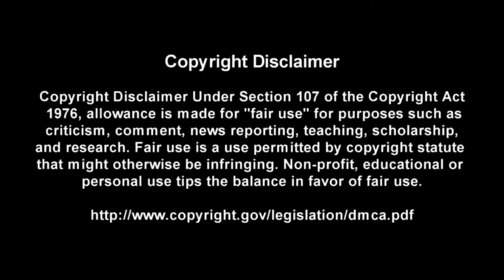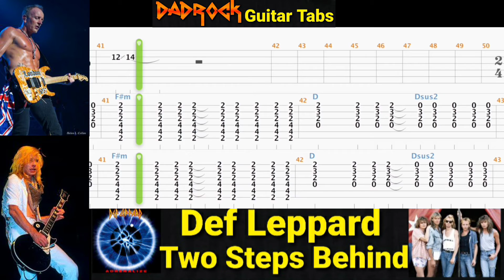Two Steps Behind - Def Leppard - Guitar + Bass TABS Lesson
This is a practice tool I put together With the help of Songsterr to help My fellow DadRockers  learn the main guitar parts for Two Steps Behind by Def Leppard

Intro: (0:00)
Video: (0:37)